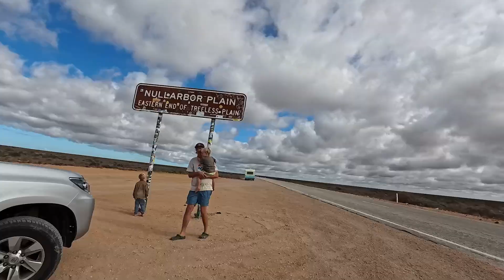Coral and Co do the Nullarbor (Streaky Bay to Perth)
We set off for a 3 day adventure from Streaky Bay, SA to Perth, WA.

We took three full days of driving to cover the 2050km journey staying the nights at freecamps near Eucla, WA and Noreseman, WA.

It cost us $770 in fuel to cover the 2050kms.
Petrol Stations / Towns we stopped to fill up:
Streaky Bay: $130 (we were pretty well empty the last day of our stay here before we headed off)
Yalata: $90
Eucla: $110
Caiguna: $175
Balladonia: $75
Norseman: $75
Southern Cross: $110
Kellerberrin: $40

Streaky Bay to Eucla took us around 8 hours with stops.
Eucla to Norseman took around 9 Hours
Norseman to South Perth/ Fremantle area: 10 hours with stops.

We saw two Emus, two Dingo's and one large dead Camel. We were suprised by how little amount of road kill and animals were visable whilst driving (thankfully).